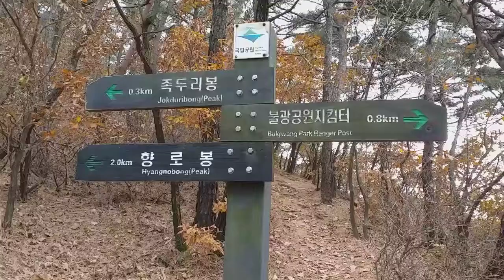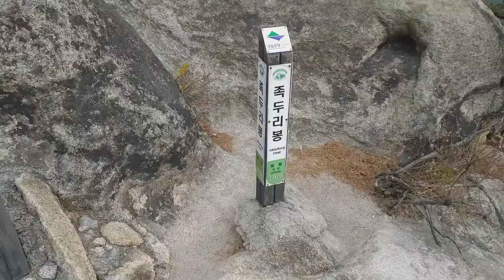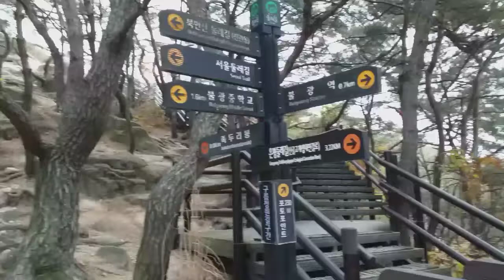등산했어요-북한산족두리봉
2020년 11월 6일 오늘은 구파발역 3번 출구에서 걷기를 시작하여 진관내천-선림사-구름정원길-불광사-족두리봉-불광역9번입구로 들어 가 전동차를 타면서 걷기를 마쳤다
오늘 걸은 거리는 11.58km이고
걸은 시간은  2시간 11분이며
걸음 수는 17,546보다.
총 소요시간은 3시간 정도 되나보다.